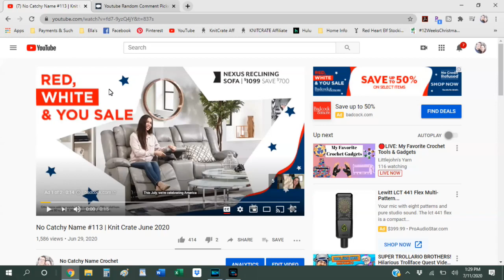Knit Crate Winner!